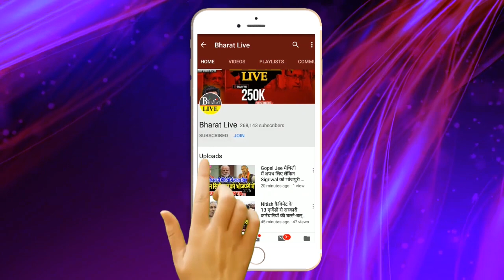चाचा पारस से फिर आमने सामने फरियाने की तैयारी में चिराग़!